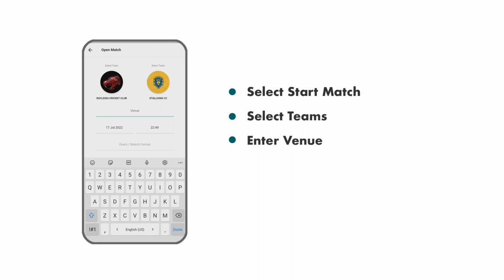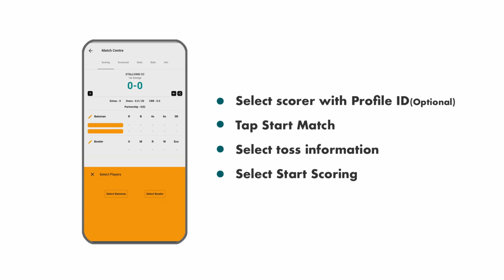How to start a cricket match on the Stumps App? | Cricket Scoring | Live Score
Stumps - The Cricket Scorer is an Easy-To-Use cricket scoring app for all kinds of matches and tournaments.